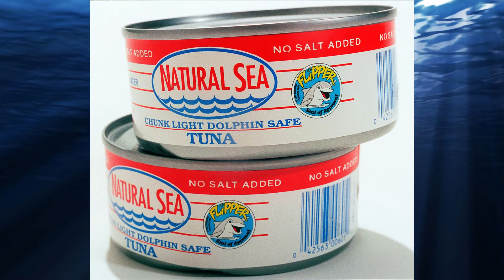Seaspiracy review / reaction | Netflix documentary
Netflix's latest controversial documentary Seaspiracy examines the challenging notions of sustainable fishing and human actions that cause widespread environmental destruction. Here's our spoiler-ish review/reaction - obviously from a non-expert opinion.

Directed by Ali Tabrizi and edited by Ali Tabrizi and Lucy Tabrizi, 'SEASPIRACY' is produced by Kip Andersen and distributed by Netflix.

00:00 Intro/Gist
1:12 Stream or skip?
2:09 Seaspiracy claims
6:36 Should we stop eating fish?
9:06 Final thoughts

Let us know what you think! Hit the comment section below!